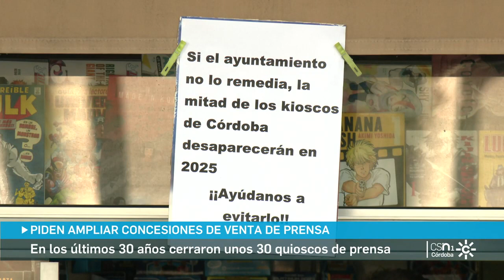Los quioscos de prensa de Córdoba desaparecerán si el Ayuntamiento no amplía sus concesiones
En la capital de Córdoba solo quedan 20 quioscos de prensa, 30 menos que los que había en los años 80. Muchos de sus dueños tienen edades próximas a la jubilación y temen no poder volver a renovar, pero el Ayuntamiento cordobés quiere volver a licitar las concesiones.